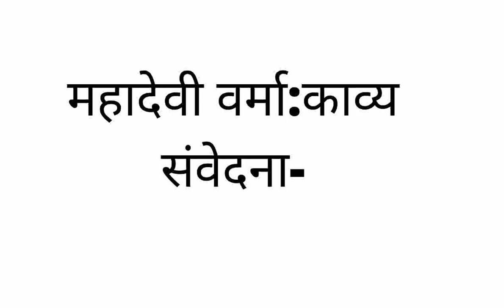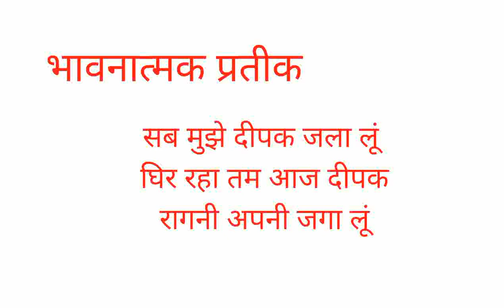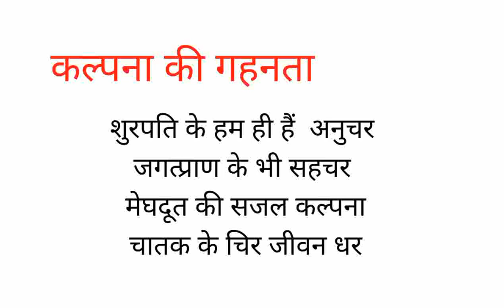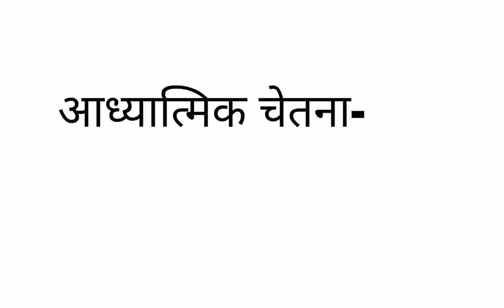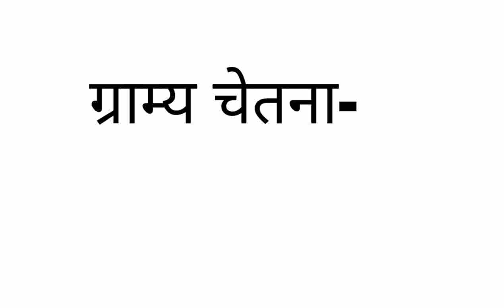महादेवी वर्मा: काव्य संवेदना तथा प्रतीक योजना|सुमित्रानंदन पन्त: काव्यगत विशेषताएं|MHD2|IGNOU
महादेवी वर्मा की काव्य प्रवृतियां तथा प्रतीक योजना
सुमित्रा नंदन पंत की काव्य प्रवृतियां|